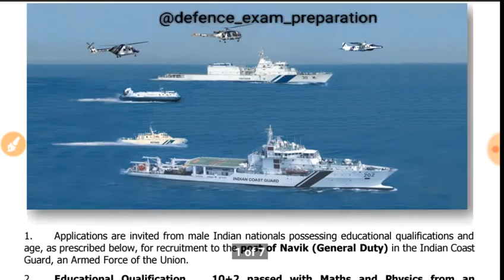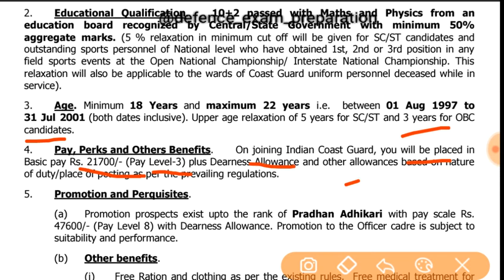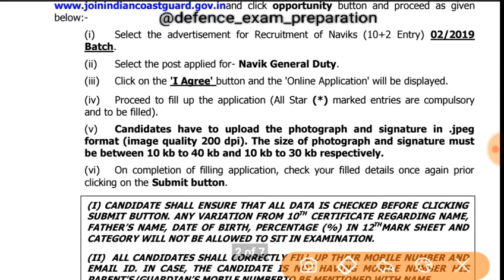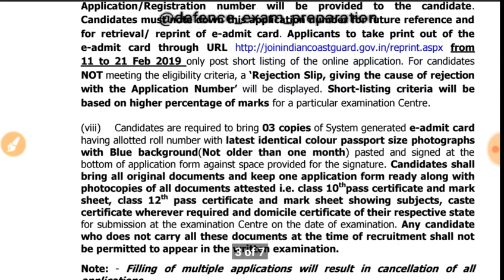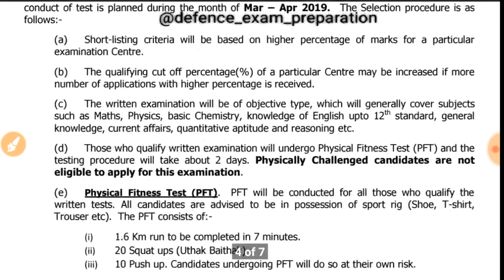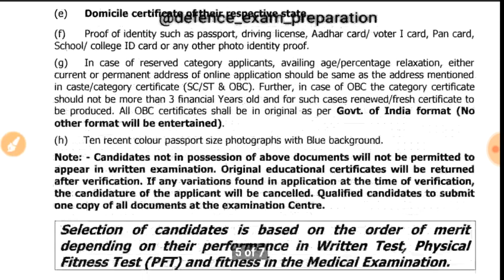Indian coast guard Navik GD application form 02/2019 | ICG navik GD 02/2019 notification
🎯Samar Chaudhary✌😍

😍like for supporting me🔥
✌share for helping your other friends🔥
😉comment for all your queries🔥